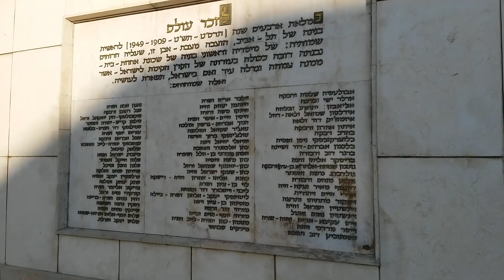סיור מודרך ברחוב רוטשילד תא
סיורים מודרכים ברחוב רוטשילד,אישים משפחות וסיגנונות בניה ובקראשית 2017 יפתח שוק רוכל טעימות וקולינריה-"רוטשילד אלנבי" בתל אביב.